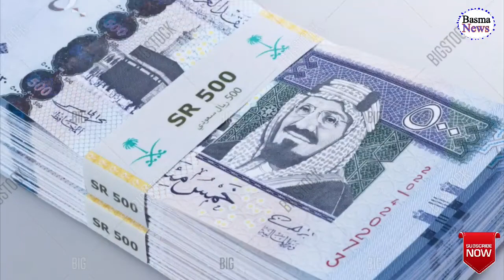Saudi Riyal Rate Today | Pakistan India Bangladesh Nipal Saudi Riyal Rate